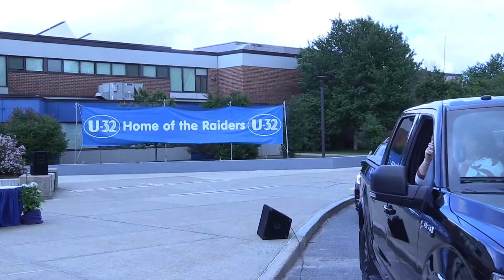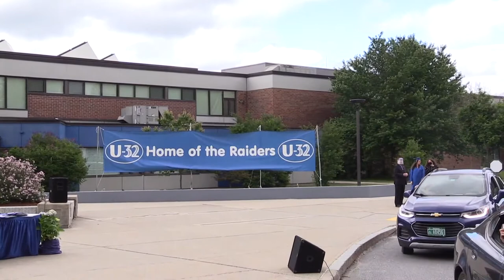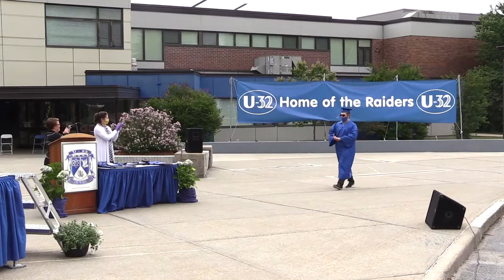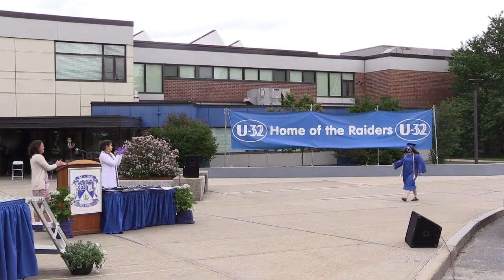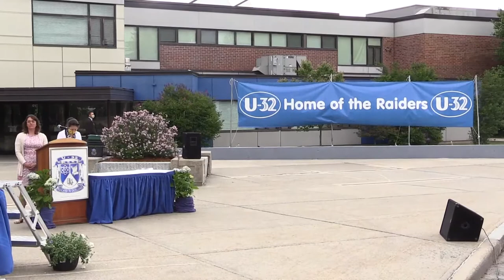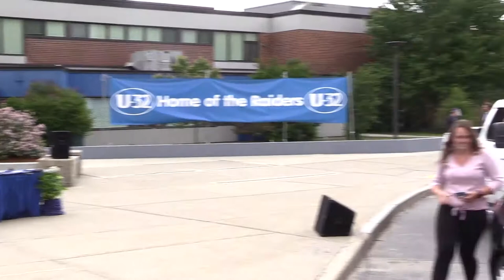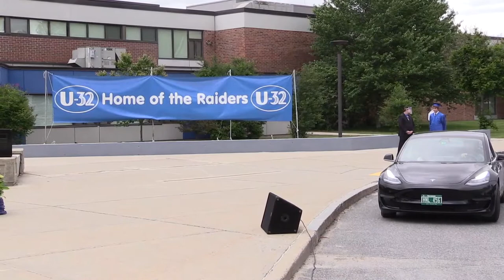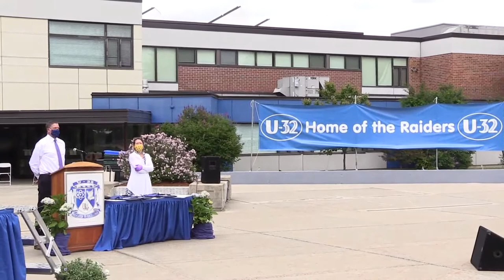U-32 Graduation - June 13, 2020